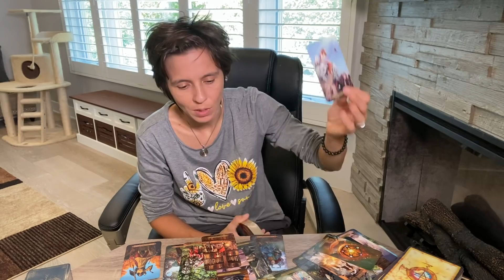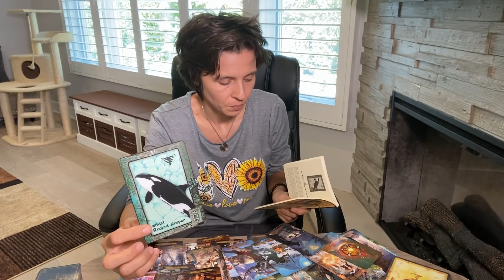AQUARIUS MID AUGUST 2021 - "That Subtle Fear Creeping In"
AQUARIUS EXTENDED :
(AVAILABLE ON VIMEO UNTIL THE END OF SEPTEMBER 2021 ONLY)